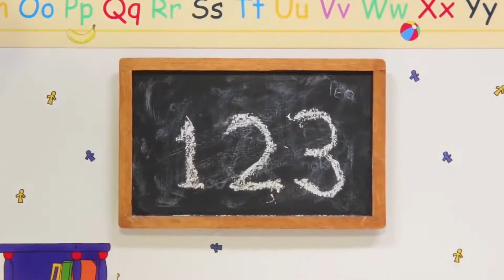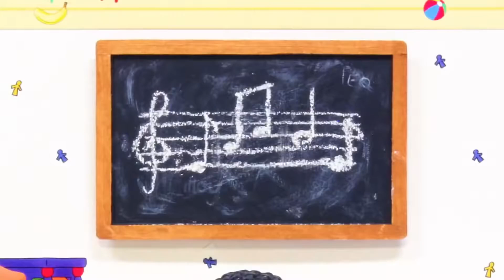Caillou ve Büyük Mavi Araba | Caillou Türkçe - WildBrain